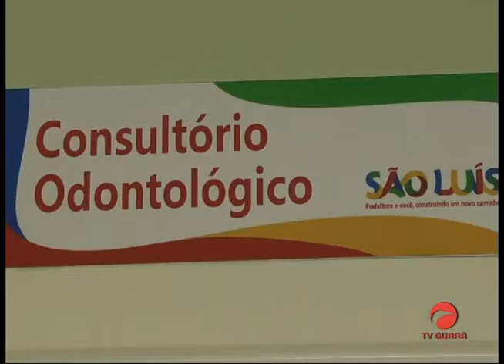Unidade de saúde reinaugurada